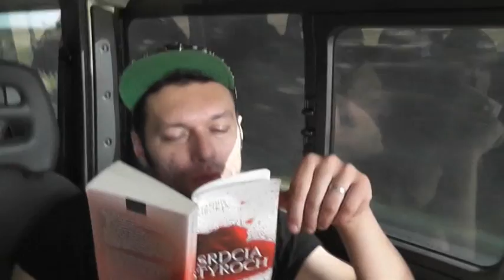DVD Live In TOPFEST/ 13 ZIVOTOV - TRAILER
Trailer k prvemu DVD skupiny SMOLA A HRUSKY - LIVE IN TOPFEST / 13 ZIVOTOV.
DVD obsahuje zaznam z vystupenia na TOPFESTE 2010, 13 Videoklipov, fotky, 40 minutovy prierez historiou aj s komentarom, bonusove koncerty z TRUTNOVSKEHO FETSIVALU, DOBREHO FESTIVALU V PRESOVE A UNIFESTU V KOSICIACH.
V Bonusoch najdete aj cestu do DRAZDAN a do HLOHOVCA.